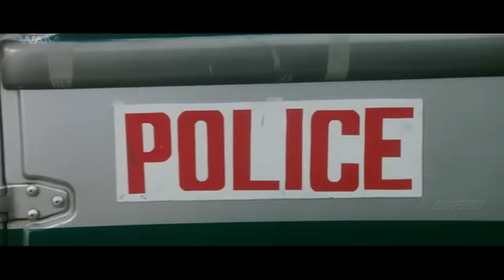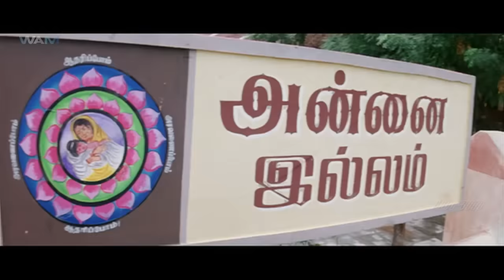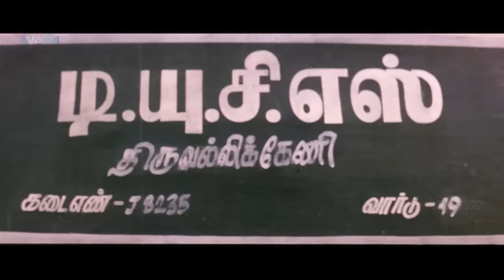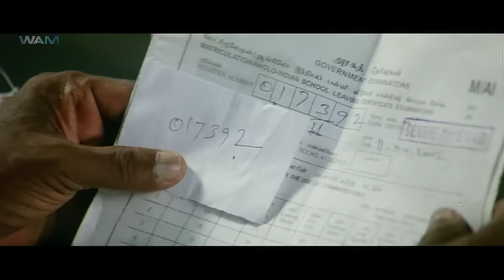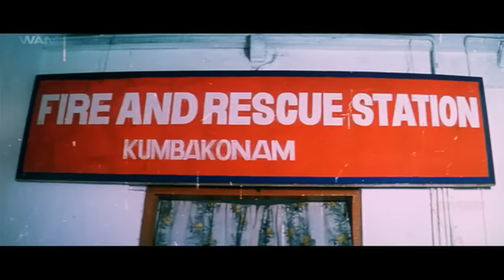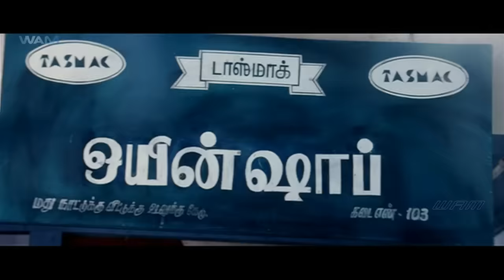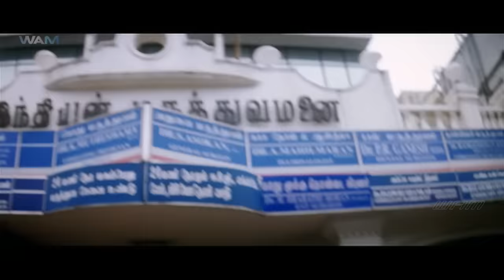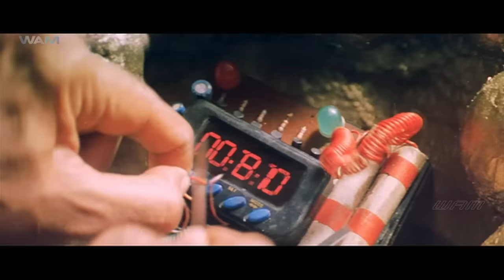Meri Hukumat Full Movie Dubbed In Hindi | Arjun Sarja, Prakash Raj, Mallika Kapoor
Hated by his mother and closely watched by a police officer, Durai, who runs an orphanage, takes law into his own hands to do good work. The reason for his behaviour leads to a bitter past.